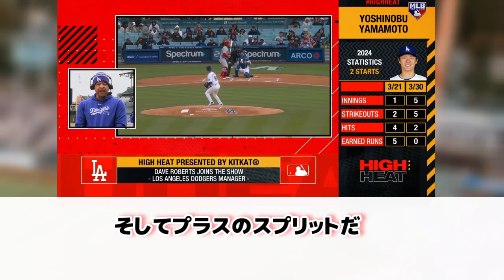ロバーツ監督 大谷のホームラン 翔平と話す機会が増えるといいね 山本由伸も楽しみだよ ビューラーが復帰したらさらに強くなる 日本語翻訳字幕付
7勝2敗といい状態でカブスとの対戦でシカゴに向かったドジャース。
大谷選手の2号ホームランもありましたが残念ながら初戦は7対9で敗れてしまいました。
ロバーツ監督が試合前にインタビューに応じ大谷選手の初ホームランや山本投手の第2戦目の好投。
ビューラー選手の復帰などについて語っていました。

大谷選手の初ホームランの前には、君らしくいればいいと声をかけたロバーツ監督。
ホームランに繋がった一つの要因となったのかもしれません。
これをきっかけに会話が増えればいいですね。
テオスカー・ヘルナンデスの活躍も大きいです。
ビューラー投手は5月初旬を予定とのことで復帰したらまた強固な先発陣となるでしょう。
山本投手も状態が戻り2戦目に続く好投、明日も期待します。

▼音声
春日部つむぎ